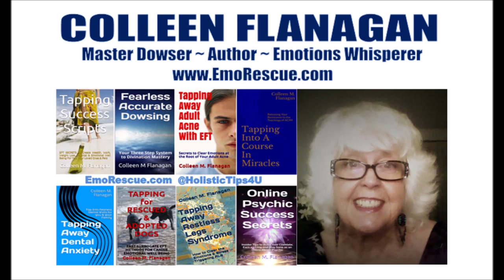DESTROY Poverty Vibes 🤑 Shift Energy Signature into WEALTH in 83 seconds!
Clear blocks to wealth, then plant seeds of PROSPERITY! YOU got the POWER to shift into being a wealth magnet, regardless of past history!
🌹 Colleen's Self-Care & Dowsing Guides 🌹
AUSTRALIA https://
Colleen Flanagan is a mind-body wisdom expert, dowsing master & bestselling wellness author. offers no-cost e-books, videos & articles for people and pets / pet parents.